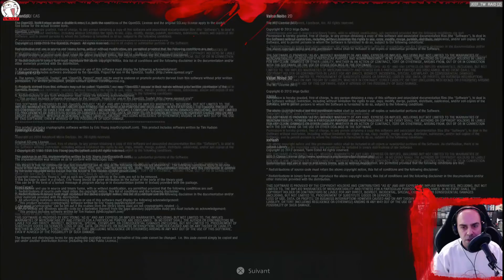Démo n2 Resident Evil Village - The Castle , sa s’améliore!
Tweeter:
  _Vicos_